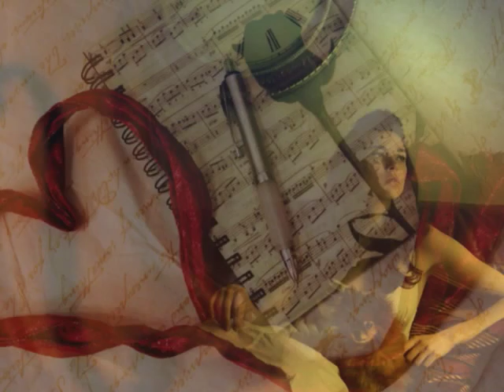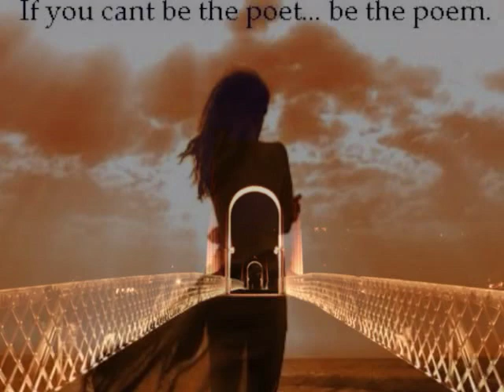Poem (music by Sylvain Guinet)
(c) 2010  "Poem", the story of a piano solo joined by the love of a syncopated melody in the violin.
The video has been couraging by Truus, a nice woman who realizes the great work of emotion. Visit the link to see all this work

You'll find free score, the mp3 and the version accompanying